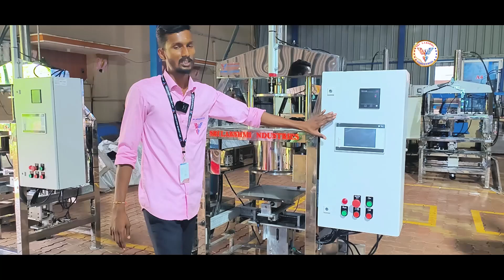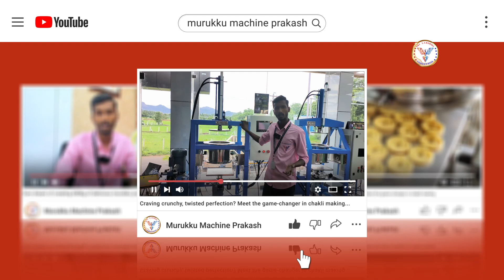🤝Welcome to visit our Murukku Machinery | Book Now: 96721 15123 factory/company|SriLakshmiIndustries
Customer Service: 24 x 7 Customer Service contact:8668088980,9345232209, 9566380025, 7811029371,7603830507

12 Years of Murukku Machine Manufacturing Since 2008.